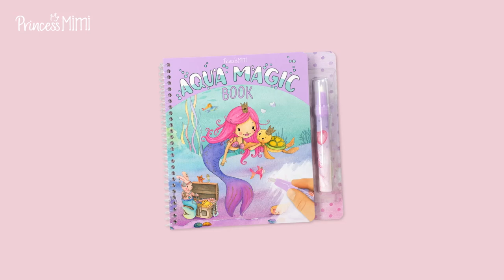How to: Princess Mimi Aqua Magic Book by Depesche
Magisch malen: Im Aqua Magic Book von Princess Mimi erscheinen wie durch Zauberhand wunderschöne Motive, wenn man mit dem Wasser-Stift (befüllbar) über die weißen Seiten streicht. Ist das Papier später getrocknet, verschwinden die Bilder wieder. Die 5 spiralgebundenen Seiten sind aus sehr festem Karton, sodass sie nicht durchweichen.